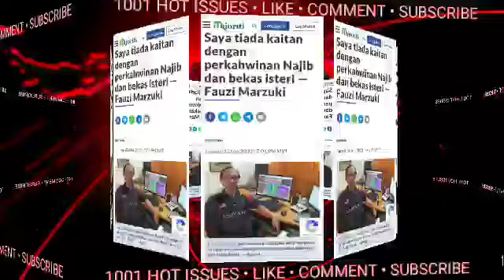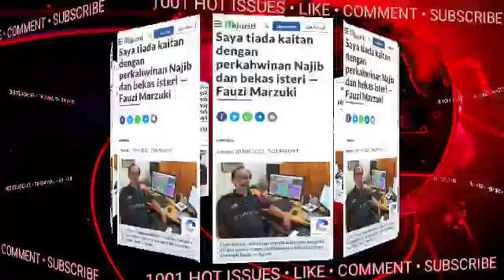LIVE TADI KOMEN ANAK SHIMAH SUDAH JELAS!!INI SUDAH SAH DAN MUKTAMAD